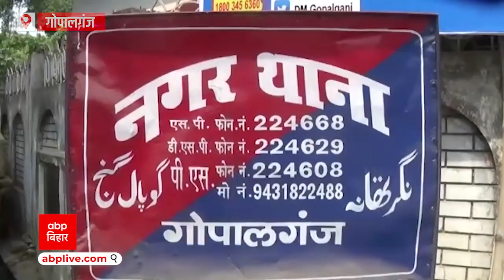Gopalganj में उत्पाद विभाग के क्लर्क का बाथरूम में मिला शव, पुलिस ने पोस्टमार्टम के लिए भेजा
बिहार के  गोपालगंज में एक उत्पाद विभाग के क्लर्क की संदिग्ध हालात में मौत हो गई है. क्लर्क का रात को सोए थे लेकिन मकान के बाथरूम में सुबह शव मिलने से सनसनी फैल गई है. पुलिस ने शव को कब्जे में लेकर पोस्टमार्टम के लिए भेज दिया है. क्लर्क के साथी ने बताया वो बीपी की दवाई खाते थे.